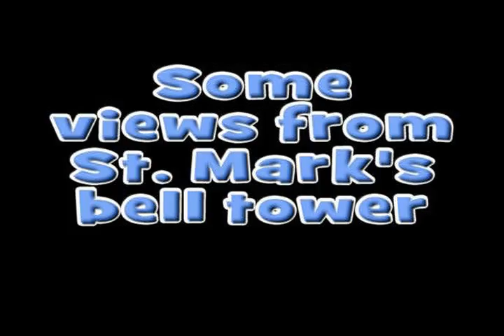St. Mark's Bell Tower Views 2005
Some video taken from the bell tower of the former St. Mark's Church in 2005. (Video by Anthony Corkum) The congregation closed in 2005 and the building was sold and renovated by the new owner and now know as St. Mark's Place. Their web site is

This video is here because it was linked to the web site I created on some history of the church. That web site no longer exists but if you are interested in the history of the church (and the renovation process), go to my and go to the St. Mark's page. You can download the original website there.

(This video was relocated from a previous YouTube channel which reset the counter. The original upload had 83 views between May 15, 2010 and June 30, 2013.)